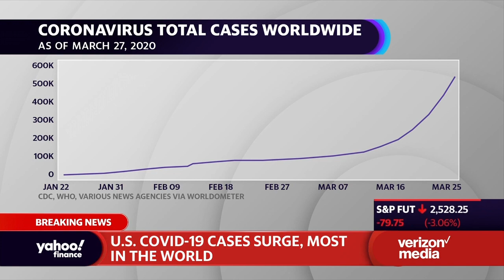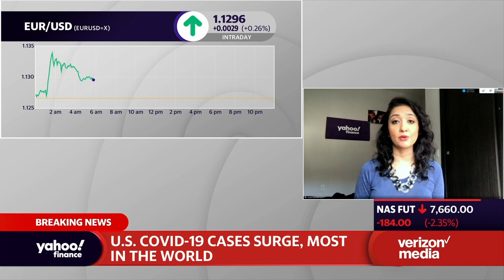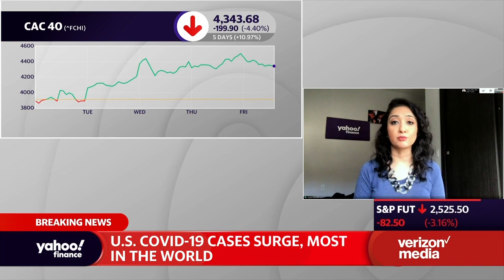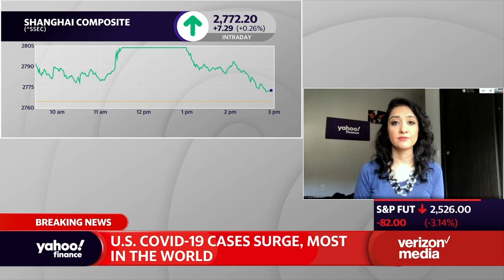Coronavirus cases top 500,000 globally with the death count close to 25,000 worldwide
As the number of coronavirus cases rises globally, the United States cases rise to 86,000 with New York city reporting 23,000 cases. Also, factories in China are opened but are seeing a significant drop in demand. In the United States, manufacturers race to make ventilators to treat the expected number of those infected with COVID-19. Anjalee Khemlani reports on the latest details: